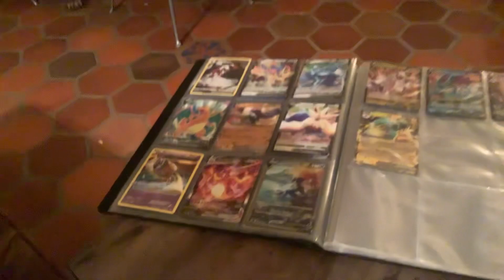Part of my Pokémon binder there is more coming !!☠️💀